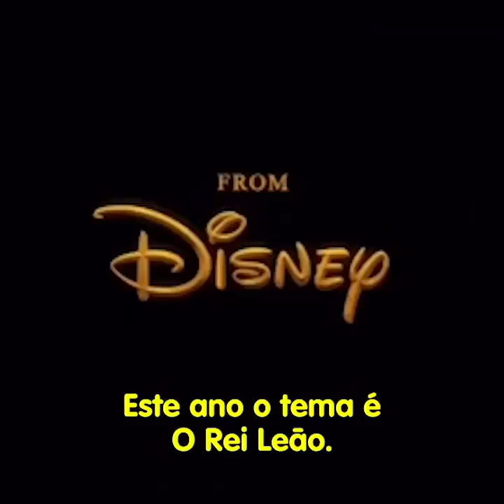Beyoncé - Rei Leão (Entrevista Legendada) PT-BR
Beyoncé no Wearable Art Gala 2019 dando uma pequena entrevista sobre o evento que leiloa artes de artistas negros para ajudar crianças em todas as áreas, o evento pertence a mãe (Tina Lawson) e ao padrasto dela e teve como tema esse ano o Rei Leão, Beyoncé foi a honorária.